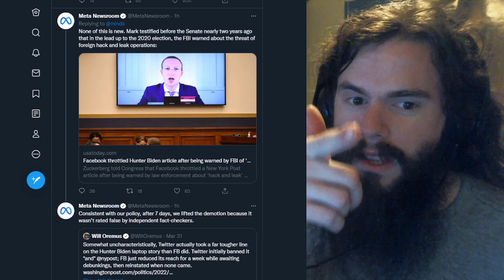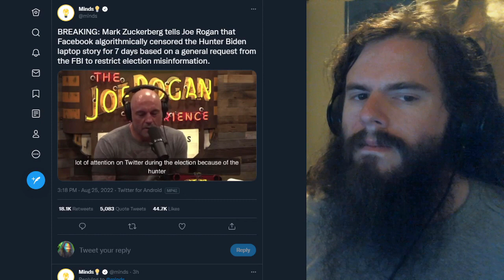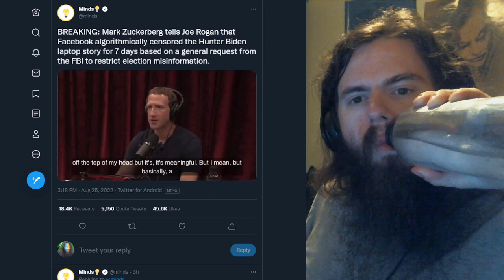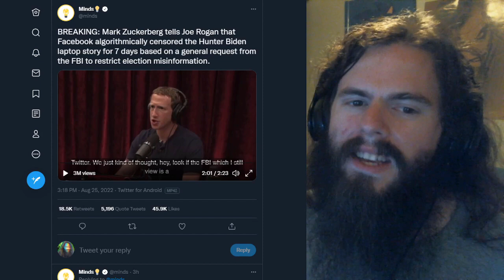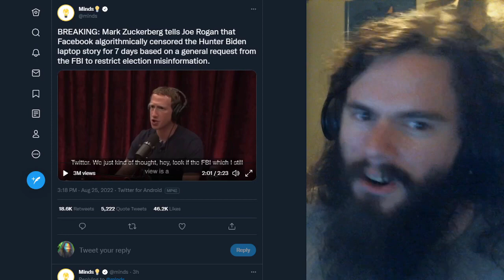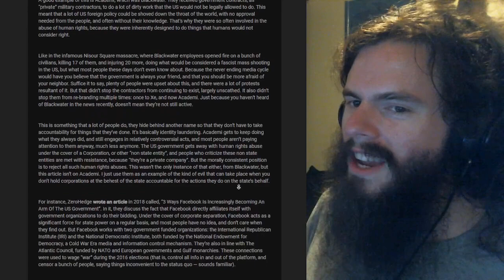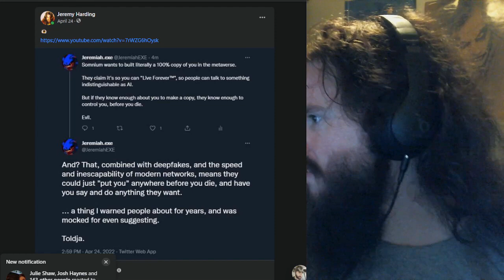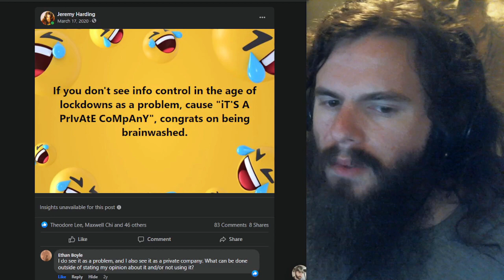Mark Zuckerberg told Joe Rogan Meta helped the FBI censor Biden's laptop | Vlog #112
If I'm honest and upfront about having wronged you, is it OK to have done that? Facebook is not happy with people holding them accountable for suppressing information in favor of a specific political narrative, using Russia as an excuse. I'm putting the words Joe Rogan in here as well. Meta and VR. Gaming future workplace something. Here's an article link.

My receiving addresses:

BTC 1C8hmf4D8oMs5pFwb5vGjc9GkMEjcYcow6

BCH qz3qh8fj0e0jm4w5aj6d4lne2qpew9cxtcszgqktr6

DASH XwjM7HQwdgZc9xiaKx1gXQV6jP5Amy2cxB

ETH 0x72c097d310Cbddd39554ccec06563f1dff693881

LTC LXhzmuu28Tw9faZ2KksfGQS6mvFW7dC44R

SMART SdGNyg7QU5p3VHerKcU1873QC5jXcBcb8G